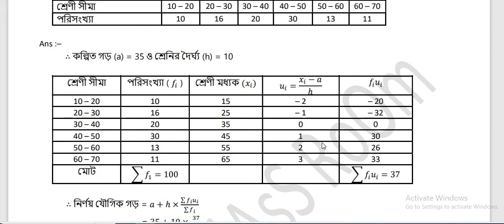রাশি বিজ্ঞান : মধ্যমা নিচের পরিসংখ্যা বিভাজন তালিকার যৌগিক গড় নির্ণয় করো :শ্রেণী সীমা 10 – 20 .....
রাশি বিজ্ঞান : মধ্যমা
নিচের পরিসংখ্যা বিভাজন তালিকার যৌগিক গড় নির্ণয় করো :

শ্রেণী সীমা 10 – 20  20 – 30 30 – 40 40 – 50 50 – 60 60 – 70
পরিসংখ্যা      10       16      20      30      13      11